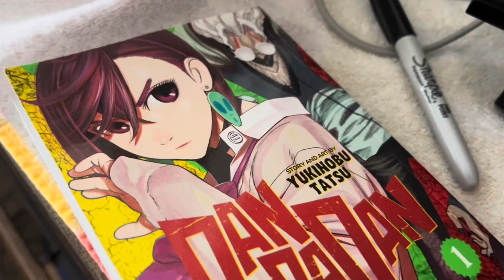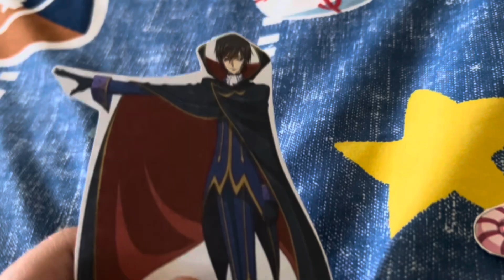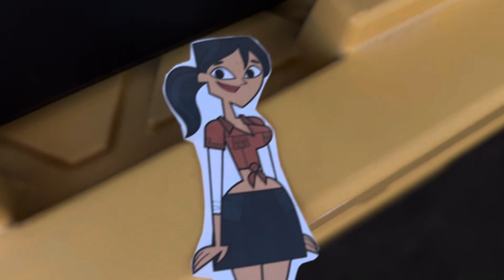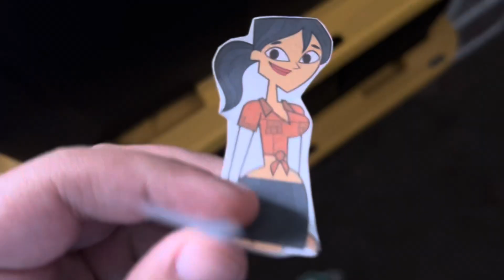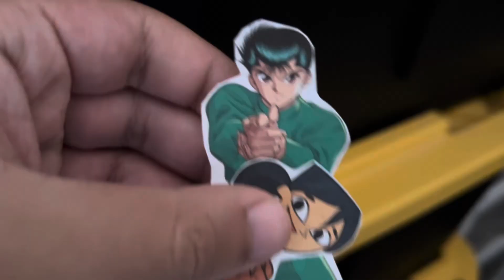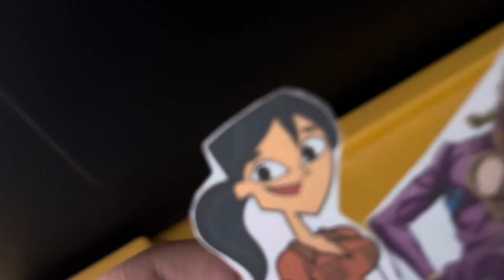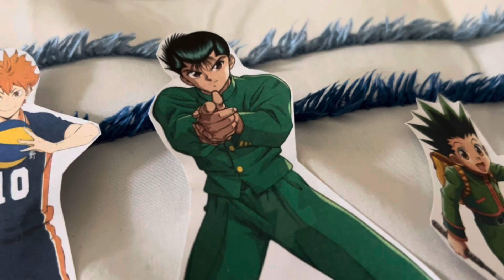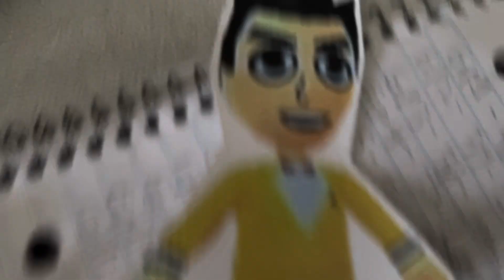Total Paper Island: Anime Armageddon Episode 24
(S40 EP24: Where are my heroes at?)